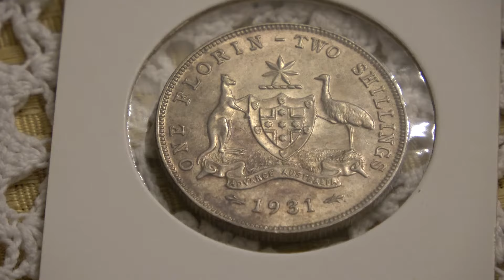Australia 1931 Florin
Probably my highest grade Australian Florin. This one is in my numismatic pile.